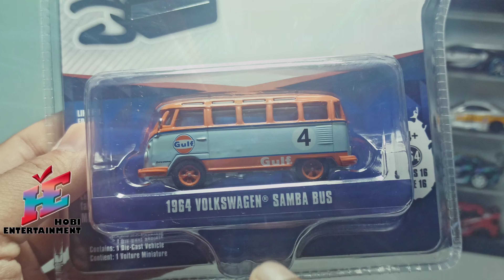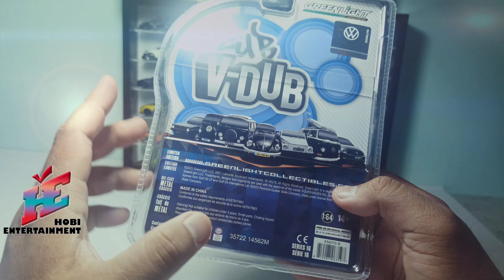VOLKSWAGEN SAMBA BUS GULF by Greenlight / DIECAST VW COMBI VOLKSWAGEN T1 / HOBI KOLEKSI DIECAST 2023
hot wheels
matchbox restoration
px hobbies